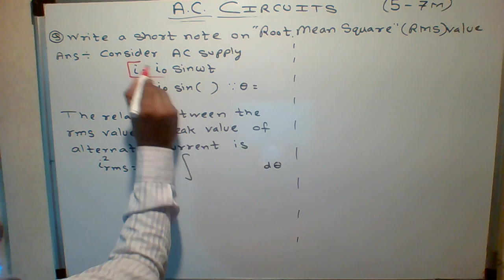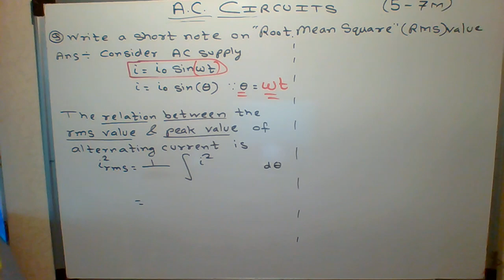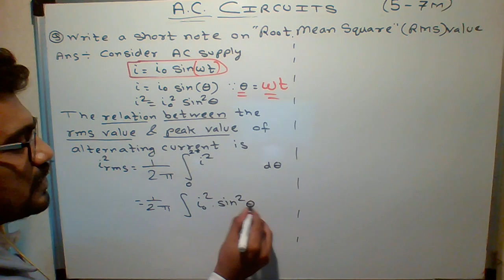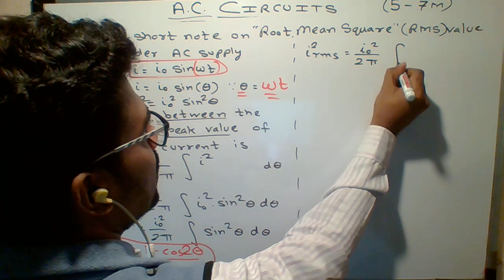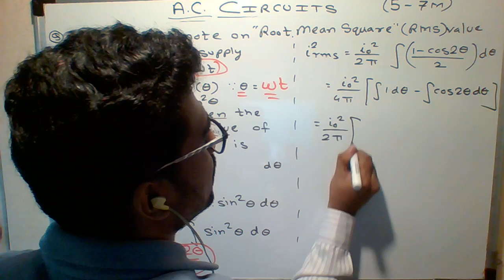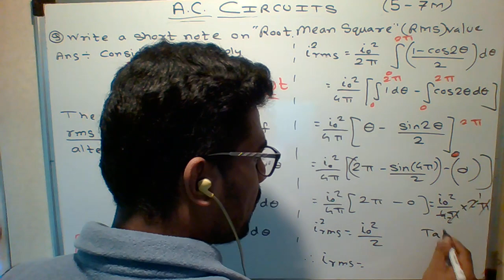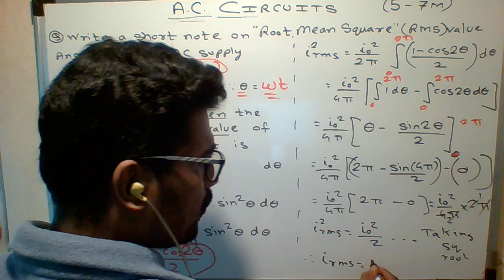RMS value of current and voltage lecture4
Ac circuit